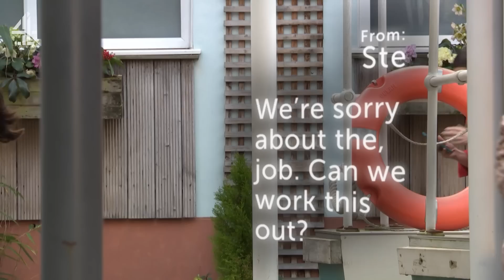Dad's Not Okay | Hollyoaks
Dave's gone off the rails, can anyone set him straight?